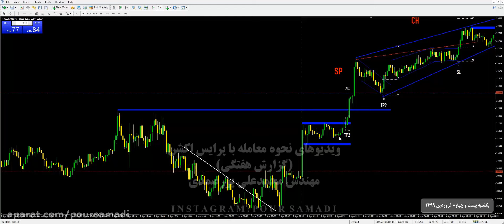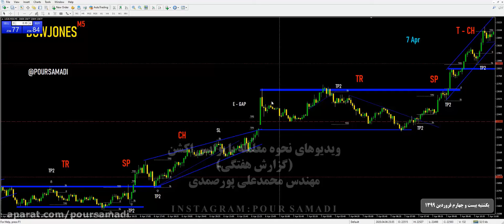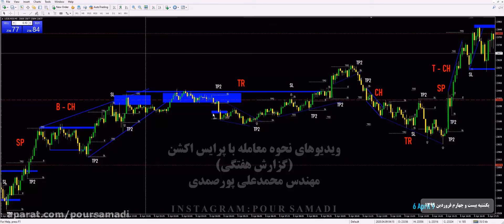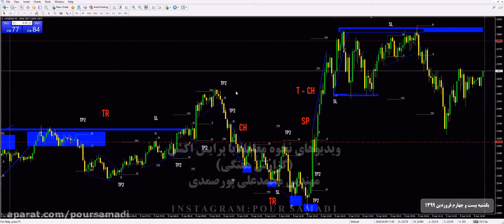قسمت ۱ از ۲۰ قسمت «گزارش‌های هفتگیِ» دوره جامع معامله گری، محمدعلی پورصمدی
مجموعه گزارش های هفتگی، ویدیوهایی هست که داخل اونها تمام سوالات احتمالی حول محور معامله در بازارهای مالی بین المللی پاسخ داده شده و همچنین نقاط ورود دقیق پرایس اکشنی موجود بر روی چارت نشان داده شده است.